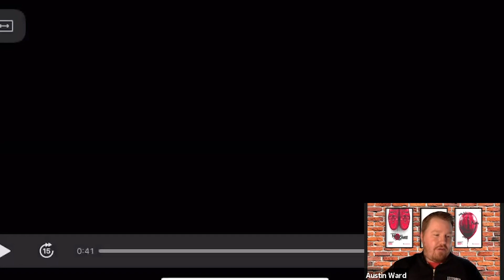BuckIQ: Zach Harrison already proving worthy of rich Rushmen legacy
What makes Zach Harrison a potential superstar? How much better can the Ohio State defensive end get in his second year with the program? When does a pass-rusher really start feeling comfortable with the Buckeyes? Former Ohio State star and current Bengals defensive lineman Sam Hubbard joined Lettermen Row to break down some film and answer those questions in the latest episode of BuckIQ.

Roll the tape!